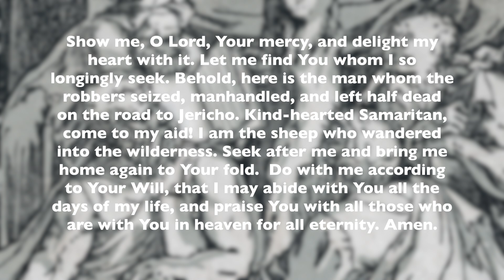Saints and Holy People: St Jerome (30th September)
Today's saint is St Jerome: priest, confessor, theologian, historian and the doctor of the Church. One of his most famous works was translating most of the Bible into Latin.